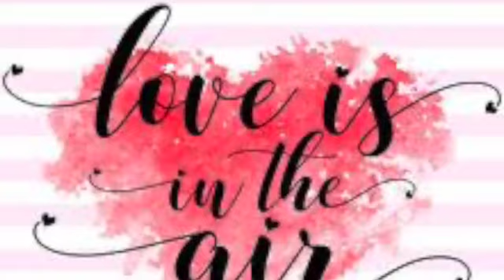Christmas Love SD 480p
A new song for the Christmas season.